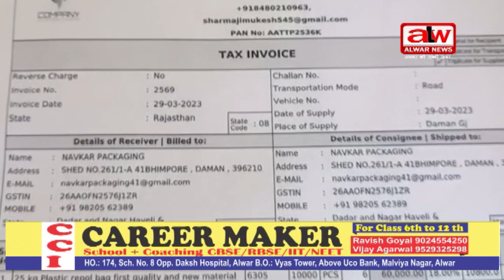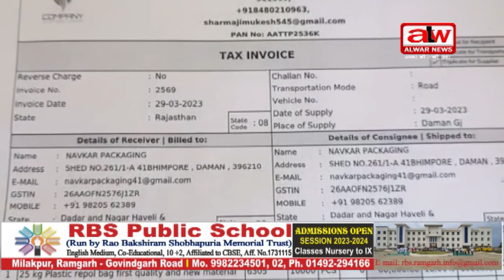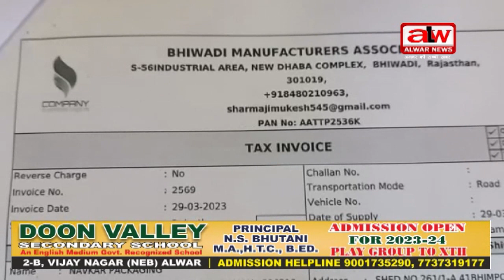बीएमए के नाम से फर्जीवाड़ा करने का हुआ मामला दर्ज//20 APR. 2023